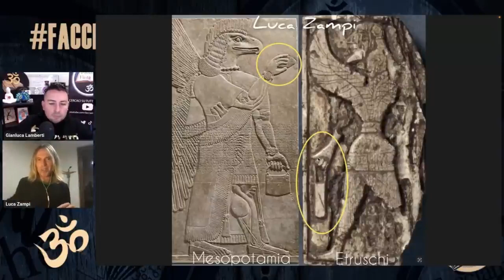TRE COINCIDENZE FANNO UNA PROVA di LUCA ZAMPI con GIANLUCA LAMBERTI 🎬✅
CLIP BREVE

Estratta dalla puntata "TESCHI ALLUNGATI E MANI INVERTITE: LA REGALITÀ DEGLI DEI" con LUCA ZAMPI, su @FacciamoFintaChe .
Conduce @GianlucaLamberti .

Libro: "I 108 AFORISMI DE IL GIOVANE MEBSET"

MesbetTV è un progetto che vive solo grazie alle vostre donazioni.